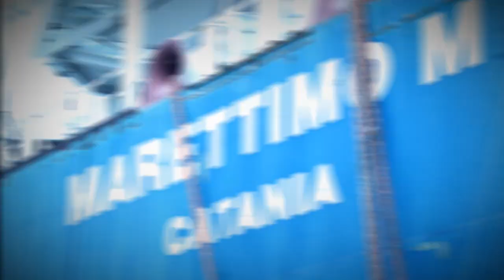U' MAMMADDRAU - (Trailer) - BARILE & VIOJAHMAN, PROD. BY GHEESA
"Progetto dedicato agli operai dellla CNT (Cantieri Navali Trapani), costituitisi in Collettivo Lavoratori In Lotta attualmente in OCCUPAZIONE sulla "Marettimo Mednav", a causa di una speculazione finanziaria che li ha portati al licenziamento".

TITOLO: U' MAMMADDRAU
TESTI: BARILE & VIOJAHMAN
PROD BY: GHEESA
UNA PRODUZIONE: MARCOFATO VIDEO
IN COLLABORAZIONE CON:
CIRCOLO ARCI AMALATESTA;IMAGO COMUNICAZIONIVISIVE;COLLETTIVO LAVORATORI IN LOTTA C.N.T.
REGIA/RIPRESE/MONTAGGIO: MARCO "FATO" MAIORANA
SI RINGRAZIANO: FRANCESCO CIULLA